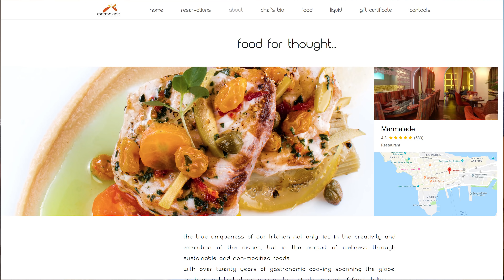How Car Photography Should Look - CTC E65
Lee Morris and Patrick Hall sit down to critique 20 images of cars submitted by the Fstoppers community.

Submit your published photo that has earned money here for the next Critique The Community: